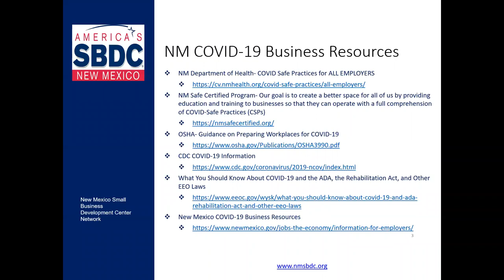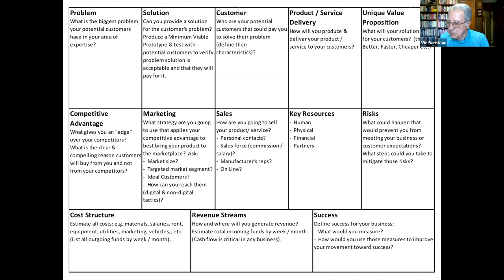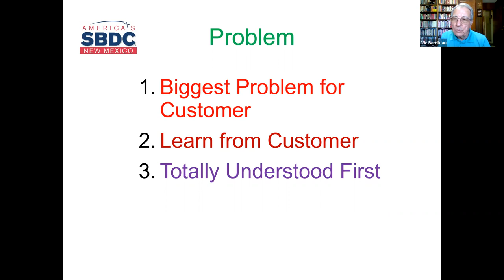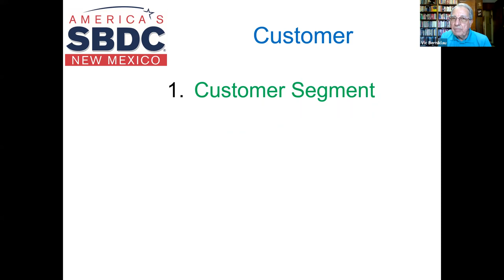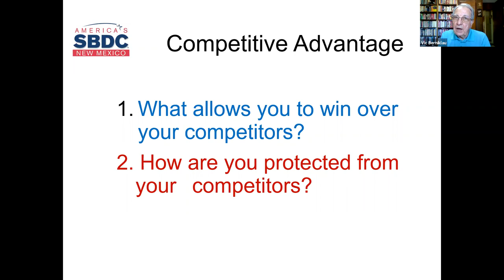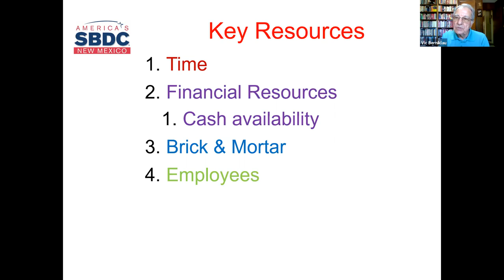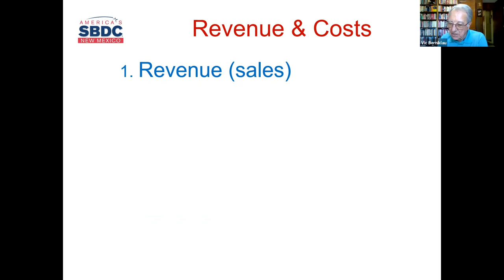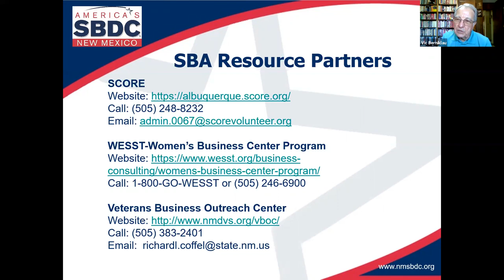How to Plan For A Successful Business (2-Part Series - Part 1)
This webinar was recorded on September 24th, 2021; the information is current as of this date.

Planning for a successful business is a major effort which has been complicated by the current pandemic environment. Attend to see how to organize this planning using a Lean Canvas one-page business plan.